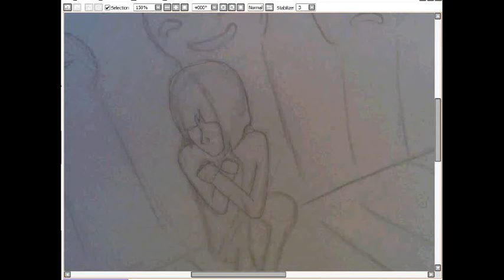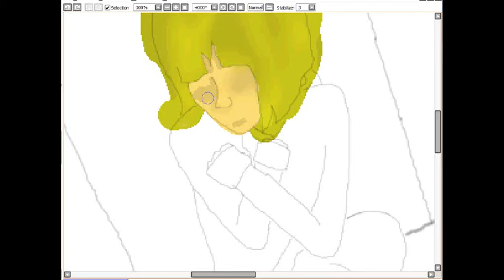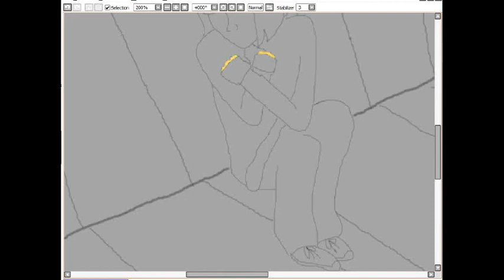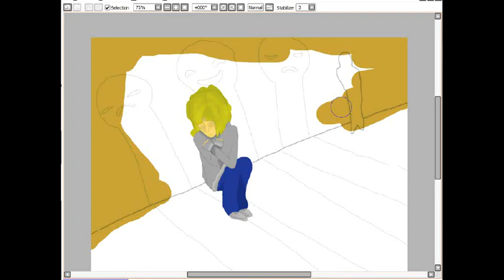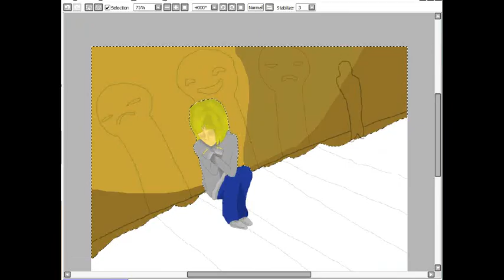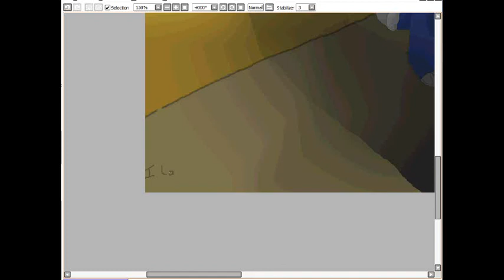I don't know how to tell you-Speed Paint-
A picture I drew for someone I've had a crush on for a while now, but I was never really sure how to tell them.